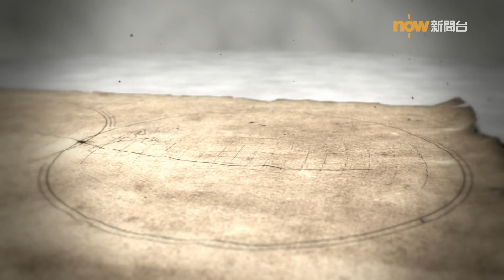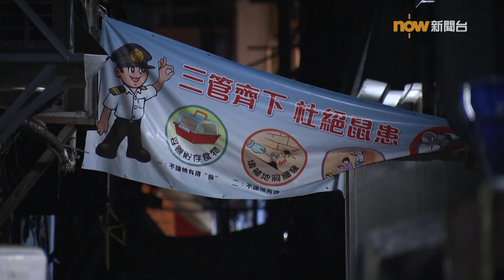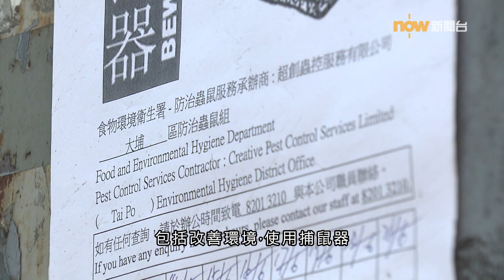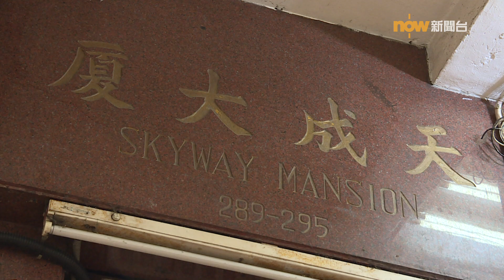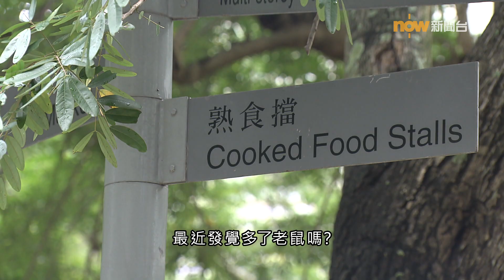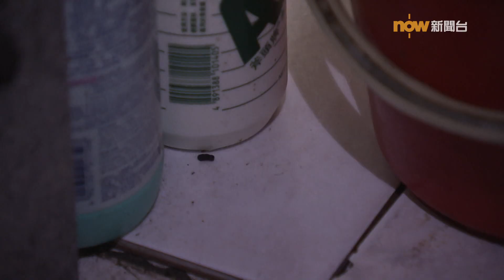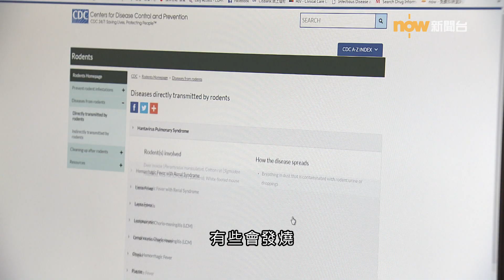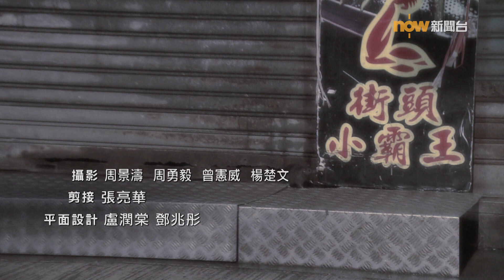【經緯線】咪嚟老鼠 ﹣第71集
炎熱天氣帶來鼠患問題。根據食環署的鼠患參考指數，2016年全港全年平均值是4%，較2015年上升一個百分點，深水埗等高危地區更達10%。隨著社區重建工程越來越多，驚動老鼠居所，加上居民衞生意識不足，都是引起鼠患的成因。食環署的防鼠、滅鼠方法是否合時？市民在防治鼠患當中又有甚麼責任？今集《經緯線》，我們晝伏夜出，尋找這班「鼠輩」的蹤跡。
經緯線 逢星期日 晚上10時30分 now財經台，逢星期一 下午1時30分 now新聞台